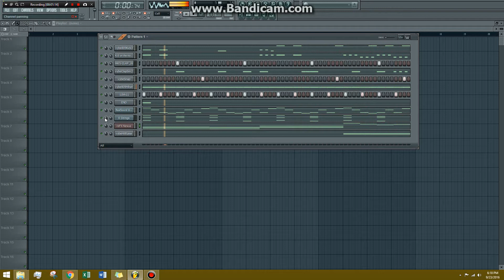(Instrumental) Fire Beat IN THE MAKING!!! 🔥 Nexus Users, This is for You! With BruA1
🎹 Calling all Nexus users! Join me in the creative process as I craft a fire beat from scratch using my custom-tweaked expansion of 75 sounds. 🔊🚀 In this exclusive behind-the-scenes video, witness the magic as I take you through the journey of building an electrifying instrumental that's sure to set your speakers ablaze!

🎧 This is not just a beat - it's a sonic adventure. Explore the versatility of Nexus with my carefully curated sounds designed to add depth, richness, and that undeniable 'wow' factor to your music.

🎵 Dive into the vibrant community of A1MusicProductions and connect with fellow music enthusiasts. Whether you're a seasoned producer or just starting out, there's always room to learn, share, and be inspired.

🚀 Ready to witness the birth of a fire beat? Join me in the making, and let's turn up the heat together! 🔥🎶